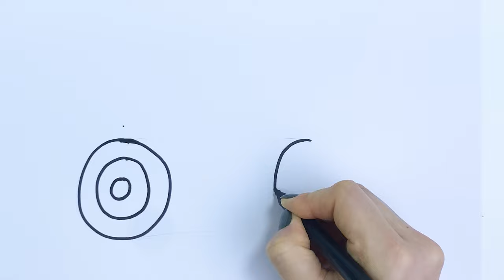1 Hour Continuous Drawing and Painting Videos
Hello,
We are drawing and painting uninterruptedly for 1 hour. We draw and paint beautiful pictures. We make and paint the most simple and cute drawings for kids.

HOW TO DRAWING, HOW TO PAINTING, EASY PAINTINI, EASY DRAWING, SIMPLE DRWING, SIMPLE PAINTING, BASIC DRAWING, BASIC PAINTING

00:00 Panda drawing and painting
02:29 Rabbit drawing and painting
04:41 Cupcake drawing and painting
06:30 Cute Ram drawing and painting
08:84 Cute Cow drawing and painting
10:51 Cute Lamb drawing and painting
13:21 Cute Panda drawing and painting
16:29 Beach drawing and painting
19:00 Cup Coffee drawing and painting
20:50 Space drawing and painting
23:29 Rain, Tree, Shack drawing and painting
25:29 Sunset
27:15 Flowers and Sun drawing and painting
29:49 Bear and Red Heart
32:51 Butterfly drawing and painting
34:39 Donat drawing and painting
37:08 Rain, Rainbow Umbrella drawing and painting
39:13 Color Dress drawing and painting
41:27 4X4 Car drawing and painting
44:50 Hamburger drawing and painting
47:21 Cup Cake drawing and painting
50:19 Bowling, Strake, Bowling Ball drawing and painting
53:17 Candys drawing and painting

Activity for adults and children. To draw pictures in the most vivid and satisfying colors.
The simplest drawings, the most colorful, the most vibrant colors.

Click the links below for our other channels.

TilkTok : @funnyvidsextra